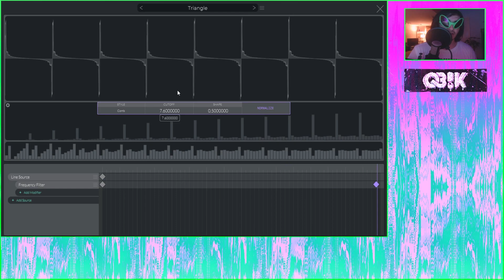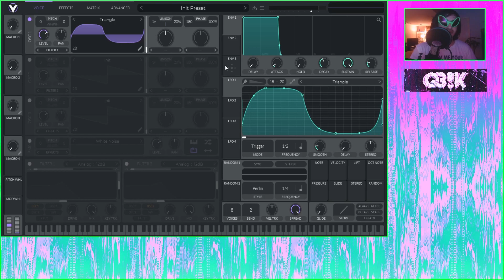EASILY Create Custom Wavetables! (Vital Hidden Feature)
A QUICK, EASY HACK I FOUND TO CREATE YOUR OWN CUSTOM WAVETABLES IN VITAL!

! PURCHASE/DOWNLOAD VITAL !

! FREE & PAID HIGH-QUALITY SAMPLES & PRESETS !